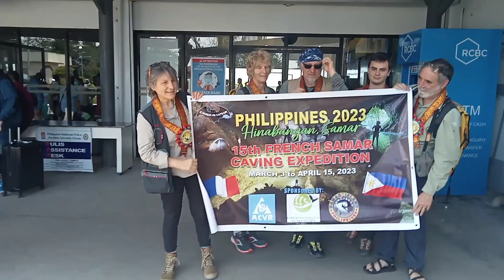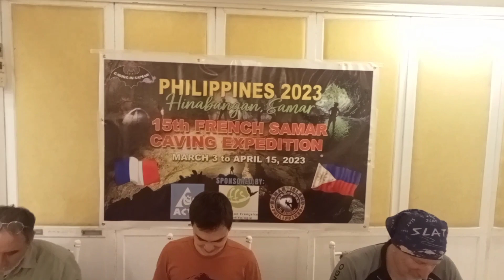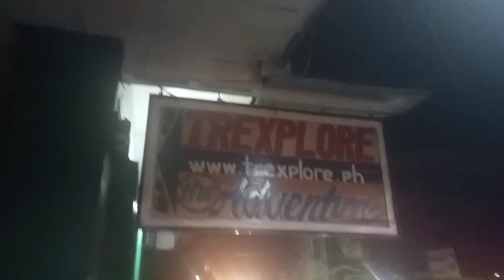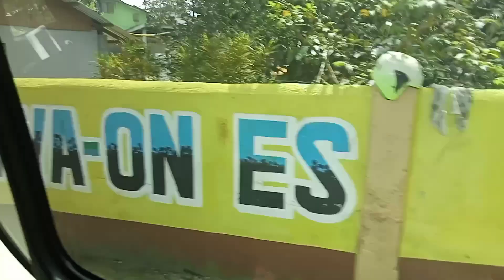15TH FRENCH HINABANGAN, SAMAR CAVING EXPEDITION 2023 ARRIVAL & LOBO CAVE JIABONG, SAMAR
ARRIVAL TACLOBAN CITY AND 2 DAYS LOBO CAVE